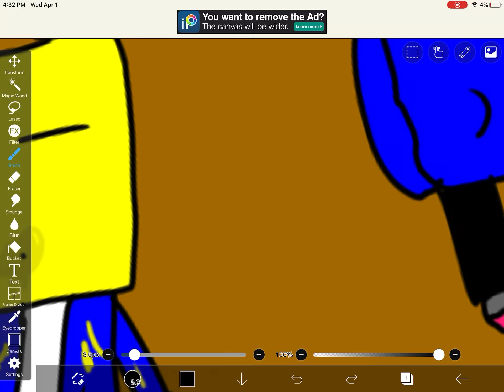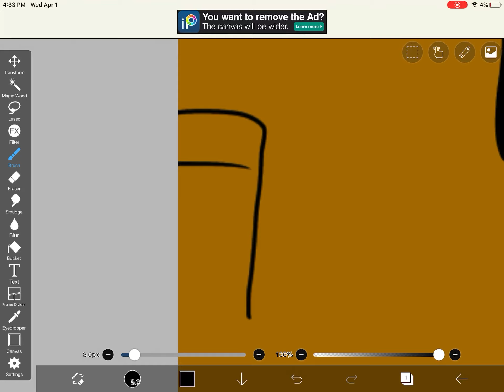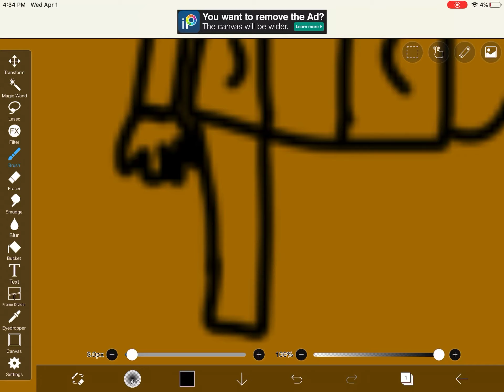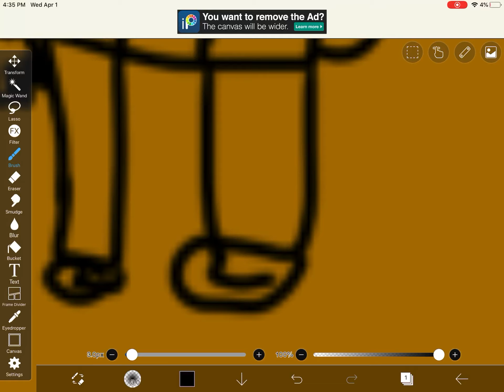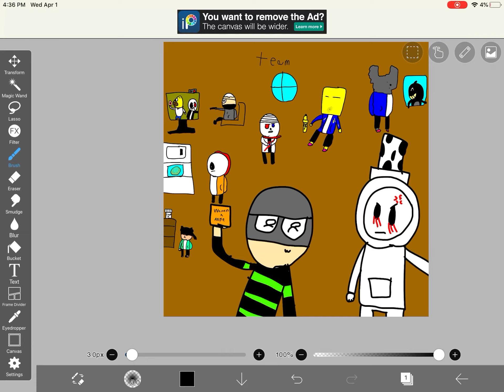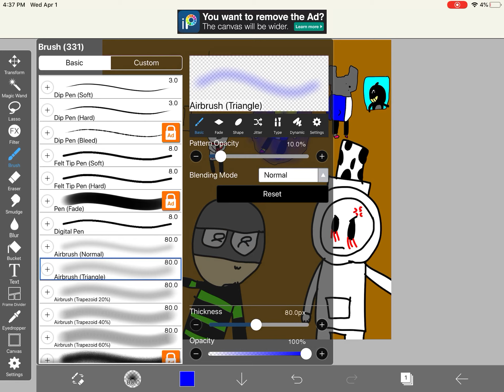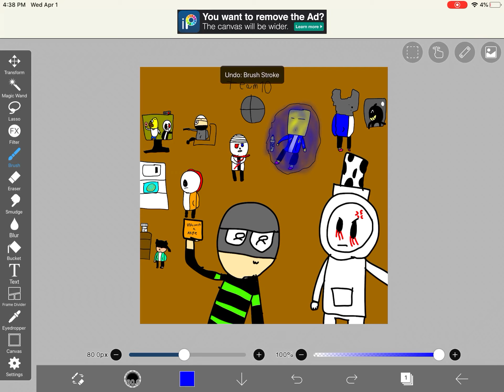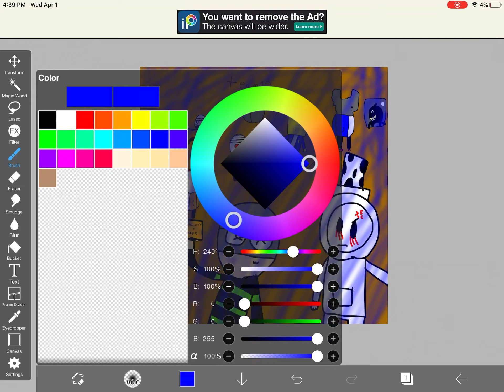Best photo team 10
Ok I made that for friends. Idk why I really want that photo cuz no one comment about it. C: